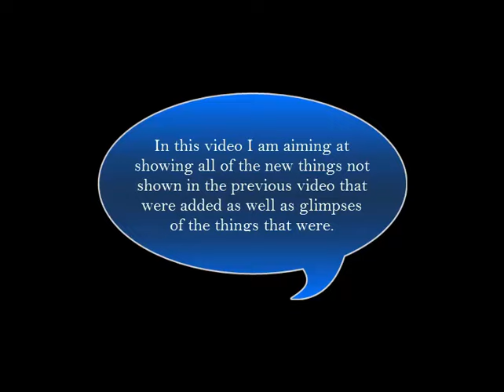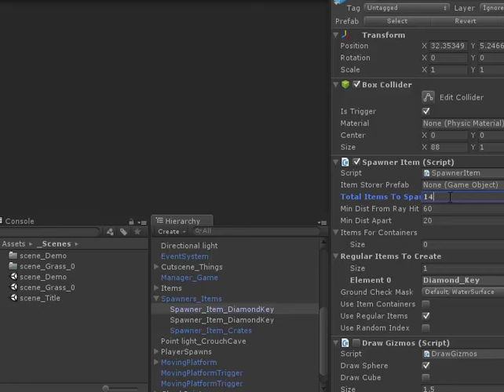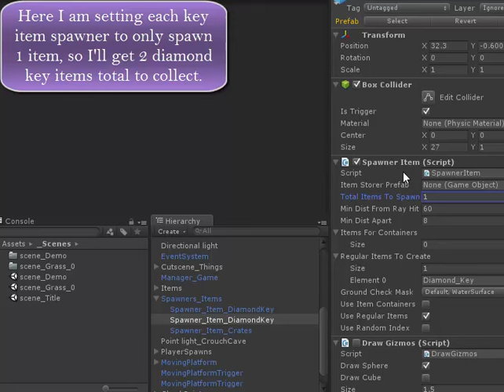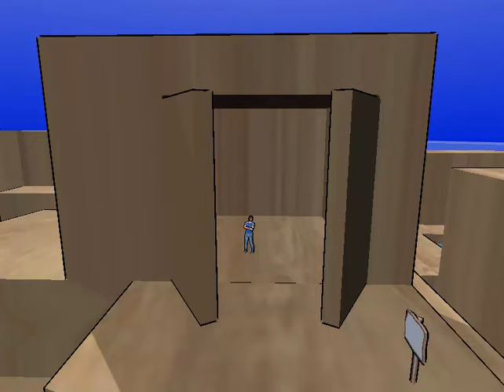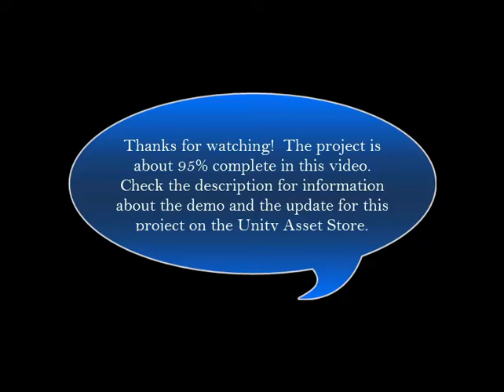Unity 3D Platformer Engine Remake Update #2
Here's an update I am showcasing to show off what I've done to this project.  I plan to use this engine for a future project and parts of it for many future projects.

This video shows off the nearly completed version of this project.  There are only a few things left to finish after this video was made.